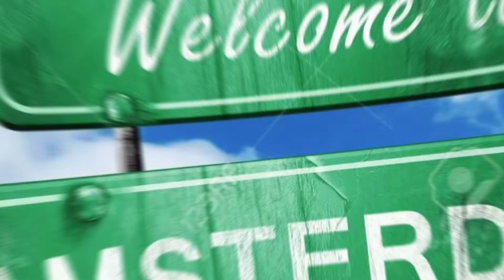Amsterdam, Netherlands | Travel To Amsterdam | Travel 2022 | Travel to Europe | Bria and Friends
Our flights was a little bit tired and sleepless night, Travel time starts at midnight from Manila to Doha, Qatar. From Doha we wait for another connecting flight to Amsterdam after a couple of hours. A total of about 12 hours flight time from original departure area. Welcome to the Northern city of Eupore. Amsterdam is famous for its canals, beautiful houses, 'coffee' shops and Red Light District, but there's plenty more to this liberal city than most visitors realise.

I did not filmed the whole travel because my phone got drained.